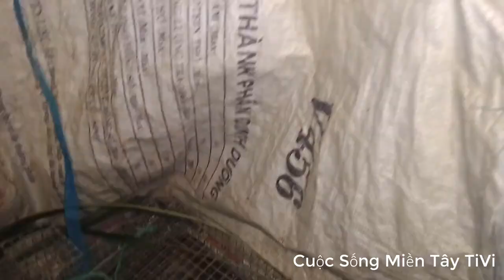Bẫy chuột đồng ban đêm ở Miền Tây - Phần 2 | Tập 5